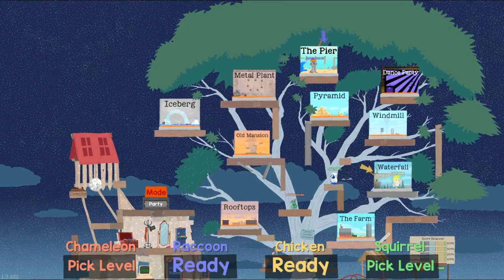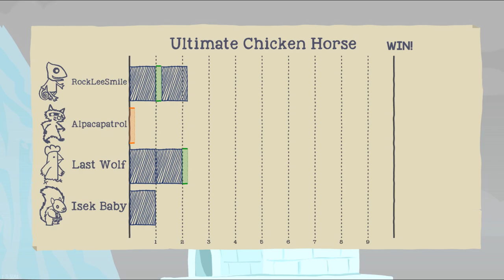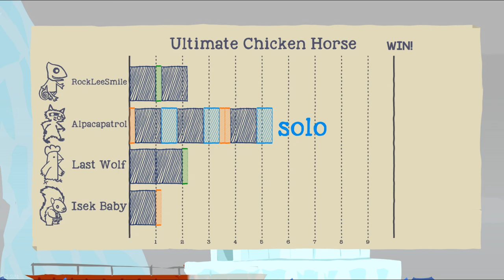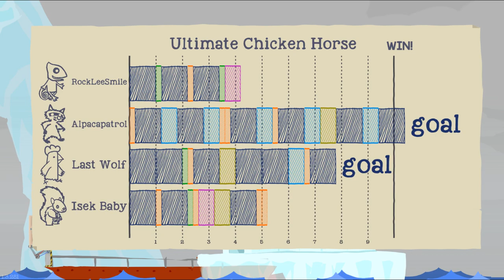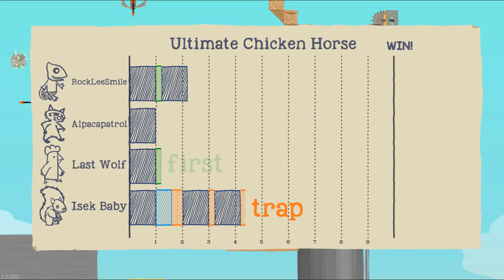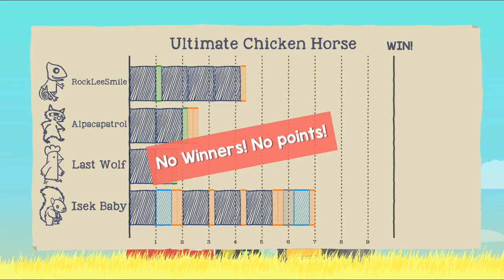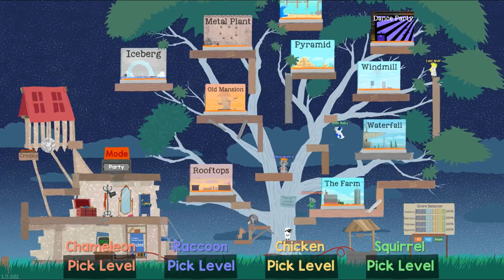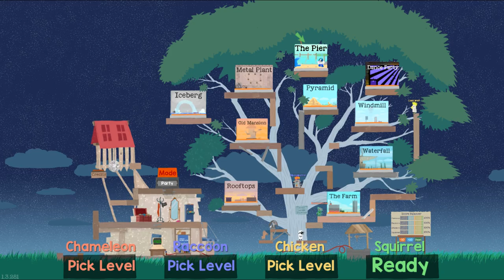Ultimate Chicken Horse - Part 79- feat. Nek, austin and Ryan!